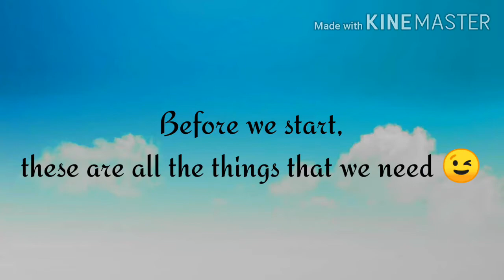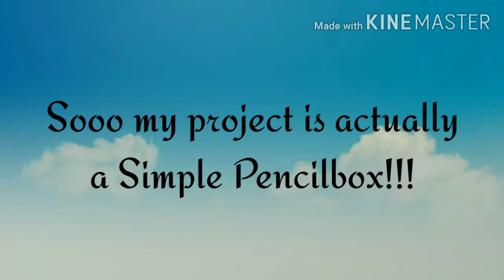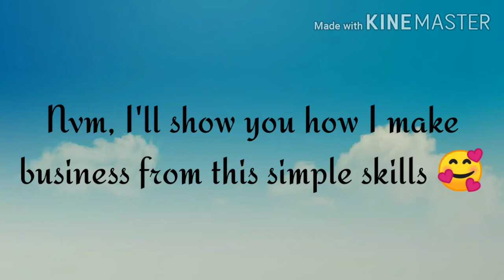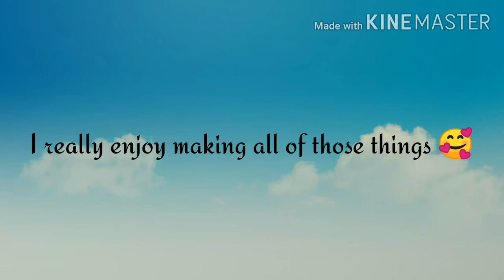Assignment 1 - Multipurpose pencil box (Crochet)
This video was actually for assignment purposes but I couldn't help and post it here because I'm cleaning some space on my phone so yeahhh please ignore the low skill editing and the languages yaa 😅🤣